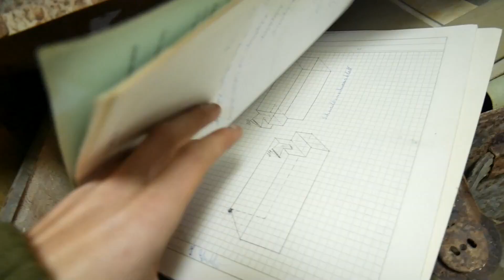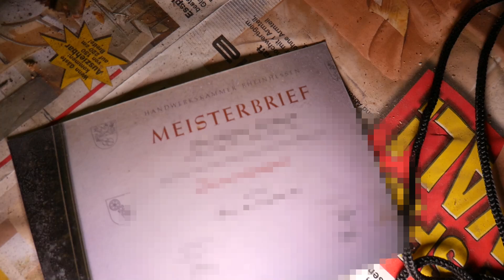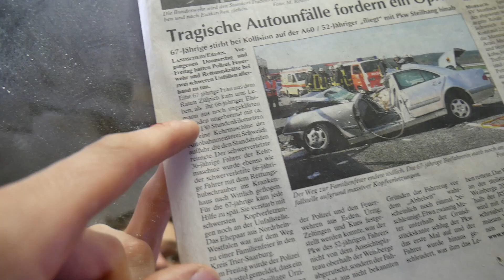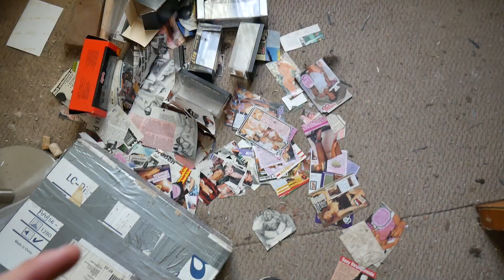Verlassenes Haus mit Oldtimern gefunden / Lost Places Deutschland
Hallo Leute und Herzlich Willkommen zu diesem Video!

Diesmal haben wir uns ein verlassenes Haus angeschaut und fanden auf unser Erkundungstour tatsächlich einige Oldtimer und ... Seht einfach selbst.
 Begleitet uns wieder in ein neues Abenteuer!

🎵Musik🎵
 Intro: ODESZA - Loyal
Outro: Run To Run · FUZZ ME

Ab 13€ im Monat könnt ihr euch ein großes
Sortiment an Musik herunterladen und auch in euren
Videos nutzen!
30 Tage kostenlos testen - von Monat zu Monat kündbar!